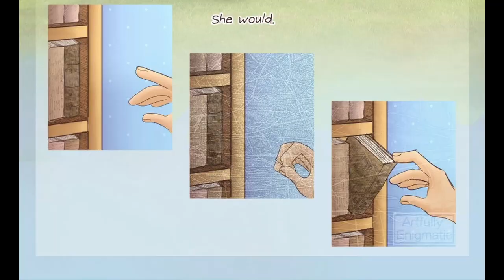Omori Comic Dump part 3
Hi I put this off for literally weeks but here ya go more OMORI WE LOVE OMORI

Special thanks to the artist for making such amazing art and stories check them out!

Also to my lovely voice actor AzaCap for voicing Hero and Kel He's a vtuber on twitch if you like his voice!